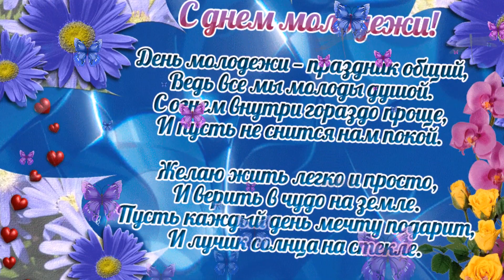С Днем МОЛОДЕЖИ! Красивая видео открытка! День молодежи 2019 г.!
Поздравление с Днем МОЛОДЕЖИ! Музыкальная открытка!  Музыкальное поздравление с праздником! День МОЛОДЕЖИ! Всем мира и добра!